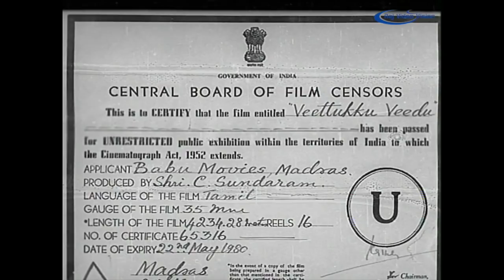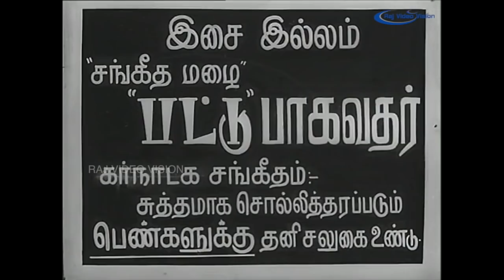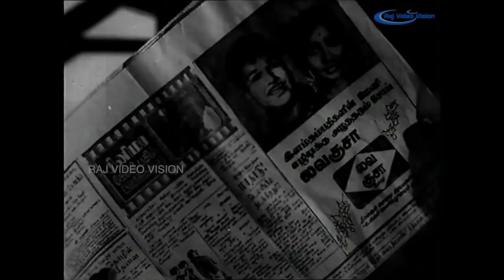Veettuku Veedu Full Movie HD | Jaishankar | Lakshmi | R.Muthuraman | Nagesh | M.S.Viswanathan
Veettuku Veedu (transl. Home to Home) is a 1970 Indian Tamil-language comedy film, directed by C. V. Rajendran and produced by S. Suryaprakash, Rajan, R. Renganathan and R. Parthasarathy. The film's script was written by Chitralaya Gopu. It stars Jaishankar, Lakshmi, R. Muthuraman, Vennira Aadai Nirmala and Nagesh in lead roles, with V. K. Ramasamy and Major Sundararajan playing supporting roles. Soundtrack was composed by M. S. Viswanathan. The 2001 Tamil film Viswanathan Ramamoorthy is said to be based on this film.Veettuku Veedu is based on the play Thikku Theriyatha Veettil.

Produced by S. Suryaprakash,Rajan,R. Renganathan,R. Parthasarathy
Story by Chitralaya Gopu
Starring Jaishankar,Lakshmi,R. Muthuraman,Vennira Aadai Nirmala,Nagesh
Cinematography M. Karnan,K. S. Bhaskar Rao
Edited by N. M. Sankar
Production
company         Babu Movies
Release date    29 May 1970
Country  India
Language Tamil